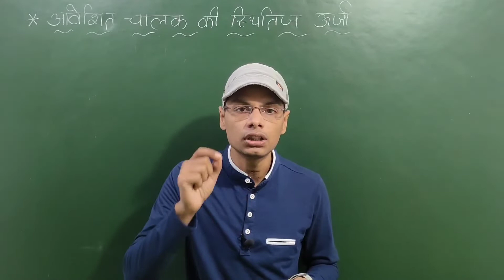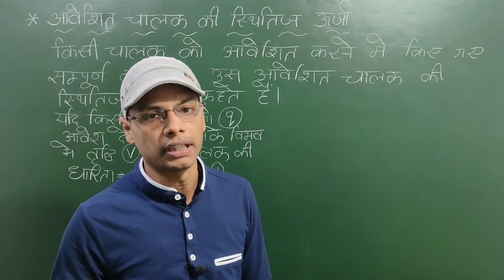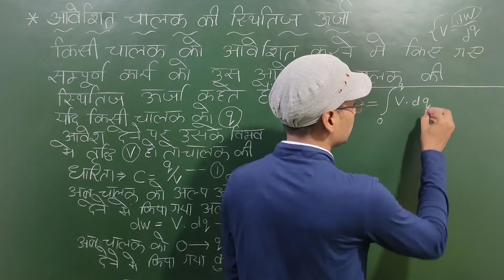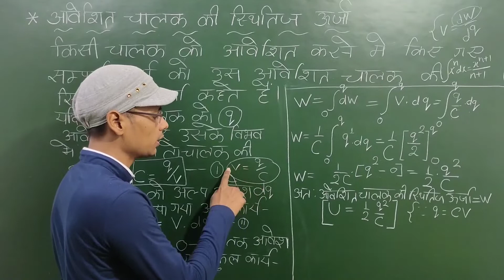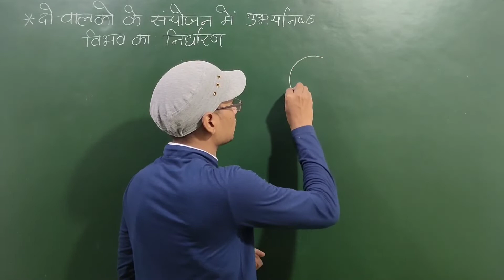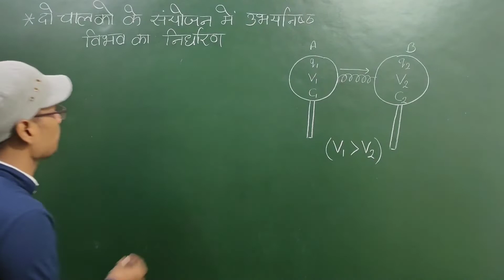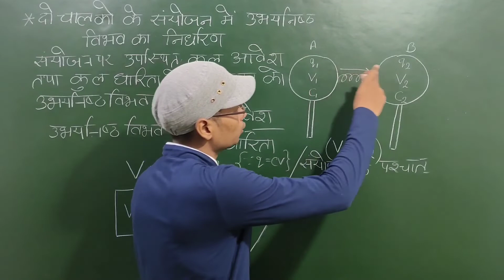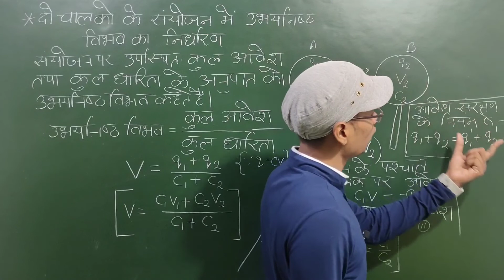आवेशित चालक की स्थितिज ऊर्जा | Physics class 12 Chapter 2 Electrostatic potentia and capacitance p7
आवेशित चालक की स्थितिज ऊर्जा | Physics class 12 Chapter 2 Electrostatic potentia and capacitance part -7